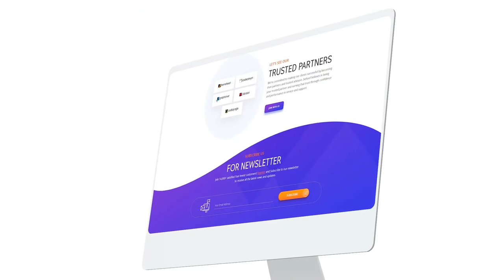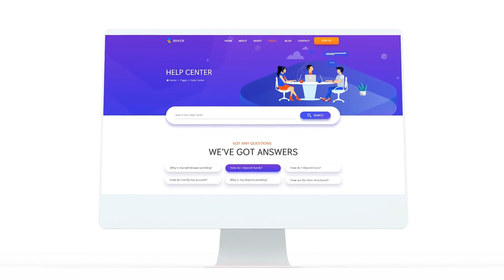Desktop Website Presentation [Premiere Pro Templates]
Premiere Pro CC 2019 and later
FULL HD (1920×1080) / 30 fps
No plugins required, pre-renders
18 scenes unique scenes
Animation up to 10 seconds
Modular structure
Fast rendering
Very easy to edit
Editable background: use transparent or any colors
Effects control panel: adjusting every element in one click